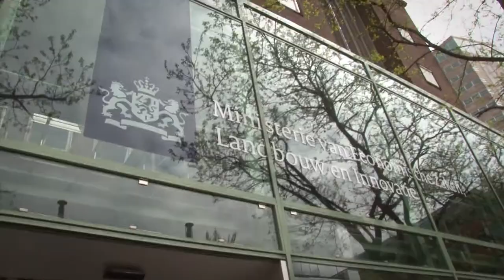Henk Bleker over BIG Challenge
Demissionair staatssecretaris van Landbouw Henk Bleker steunt Rubens BIG Challenge. Redacteur Ruben van Boekel van Agrio uitgeverij is met zijn fiets op bezoek gegaan bij Bleker in Den Haag die zijn steun en waardering uitspreekt voor het initiatief vanuit de agrarische sector. De CDA'er overweegt om op 7 juni in Frankrijk aanwezig te zijn. Van Boekel wil op 7 juni zes keer de Franse berg Alpe d'Huez beklimmen. Hij doet dit samen met 185 anderen die 1 miljoen euro voor de KWF Kankerbestrijding willen ophalen. Doneer op